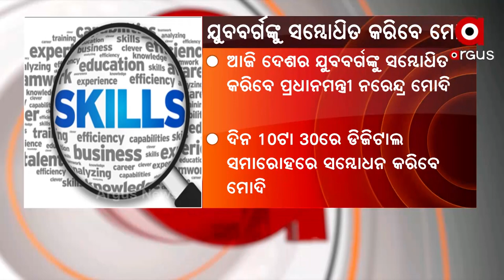ଯୁବବର୍ଗଙ୍କୁ ସମ୍ବୋଧିତ କରିବେ ପ୍ରଧାନମନ୍ତ୍ରୀ ନରେନ୍ଦ୍ର ମୋଦି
ଆଜି ଦେଶର ଯୁବବର୍ଗଙ୍କୁ ସମ୍ବୋଧିତ କରିବେ ପ୍ରଧାନମନ୍ତ୍ରୀ ନରେନ୍ଦ୍ର ମୋଦି । ଦିନ ୧୦ଟା ୩୦ରେ ଡିଜିଟାଲ ସମାରୋହରେ ସମ୍ବୋଧନ କରିବେ ମୋଦି ।